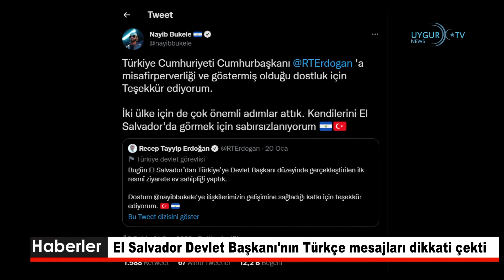22/01/2022 El Salvador Devlet Başkanı'nın Türkçe mesajları dikkati çekti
Biden ve Kişida çevrim içi görüştü
ABD Başkanı Joe Biden ve Japonya Başbakanı Kişida Fumio, ikili ve bölgesel konuları ele aldıkları çevrim içi görüşmede, "Rusya'nın Ukrayna'ya yönelik saldırganlığını" geri püskürtmek için yakından çalışma sözü verdi. Biden ve Kişida, Çin'in Uygun Özerk Bölgesi ve Hong Kong'daki eylemleri konusundaki endişelerini paylaşırken, Biden ABD'nin Japonya'nın güvenliğine olan taahhüdünü bir kez daha yineledi.  Ayrıca iki lider Tayvan Boğazı'ndaki barış ve istikrarın önemine de dikkati çekti.

Tayvan gerilimi, Litvanya'nın Çin'e ihracatını durma noktasına getirdi
Litvanya'nın, ülkesinde Tayvan'ın kendi adıyla temsil ofisi açmasına izin vermesinin ardından ilişkilerinde gerilme yaşanan Çin'e ihracatı durma noktasına geldi. South China Morning Post gazetesinin haberine göre, Litvanya'nın Çin'e ihracatı 2021'de önceki yıla kıyasla, kasımda yüzde 91,1, aralıkta ise yüzde 91,4 azaldı. Rakamlar, Litvanyalı ihracatçıların, son aylarda Çin tarafından adı konulmamış ticaret ambargosuna maruz kaldıklarına dair şikayetlerini doğruluyor.

Pekin'den ABD'nin 3 Çinli şirkete 'füze teknolojisi' yaptırımına eleştiri
Çin, füze teknolojisi ihraç ettiği gerekçesiyle 3 Çinli şirkete yaptırım uygulama kararı veren ABD'yi eleştirdi. ABD Hazine Bakanlığı, 'füze teknolojisinin yayılmasına yönelik faaliyetleri nedeniyle', Çin Havacılık Uzay Bilimi ve Teknolojisi Şirketi, Çin Havacılık Uzay Bilimi ve Sanayisi Şirketi ve Poly Teknoloji Limited Şirketi ile iştiraklerini yaptırım listesine almıştı.

Çin Doğu Türkistan'ı tatil cenneti gibi pazarlıyor
Pekin'deki Kış Olimpiyatları yaklaşırken Çin, Uygurların yaşadığı Doğu Türkistan’ı bir kış sporları merkezi olarak pazarlamaya çalışıyor. Çin'in batılı ülkeler tarafından Uygurlara soykırım uygulamakla suçlanması, bölgenin ekonomik potansiyelinden yararlanmak isteyen yabancı şirketleri caydırmıyor. Resmi medya, çatıları karla kaplı ahşap kulübeler önünden geçen atlı kızakların ve kayakçıların resimlerinden geçilmiyor.

Beyaz Saray: Suudi Arabistan'a silah satışlarını durdurmayacağız
Beyaz Saray, ABD'nin Suudi Arabistan'ın insan hakları ihlalleri ile ilgili endişeleri olduğunu ancak bu ülkeye silah satışının durdurulması konusunun şu anda gündemde bulunmadığını açıkladı.

Hollanda'dan Ukrayna'ya 'silah' desteği
Hollanda hükümeti, Ukrayna'nın silah talebine olumlu bakacağını duyurdu. Hollanda'nın yeni Dışişleri Bakanı Wopke Hoekstra, Dışişleri Komisyon Toplantısı'nda Rusya-Ukrayna kriziyle ilgili konuştu. Hoekstra, Ukrayna'nın silah talep etmesi durumunda Hollanda hükümetinin buna olumlu bakacağını açıkladı.
El Salvador Devlet Başkanı'nın Türkçe mesajları dikkati çekti
El Salvador Devlet Başkanı Nayib Bukele, Türkiye ziyareti sırasında sosyal medyadan yaptığı esprili ve sıcak Türkçe paylaşımlarıyla özellikle Türk takipçilerinin ilgi ve beğenisini kazandı. Orta Amerika ülkesi El Salvador’dan Türkiye’ye Devlet Başkanı düzeyinde ilk ziyareti gerçekleştiren Nayib Bukele, 3 günlük ziyaretinde Twitter hesabından 5 Türkçe mesaj paylaştı.